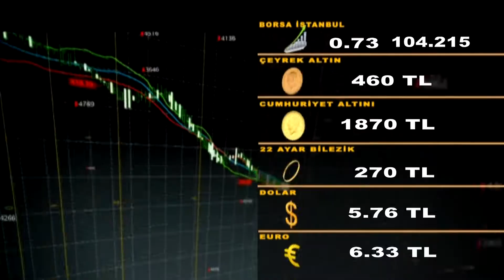EKONOMİ HABERLERİ 07 10 2019